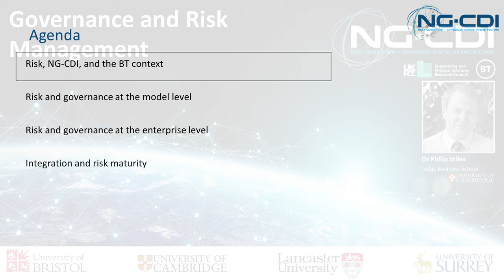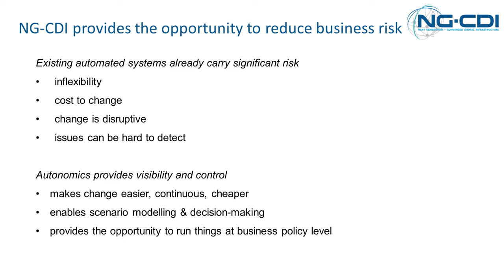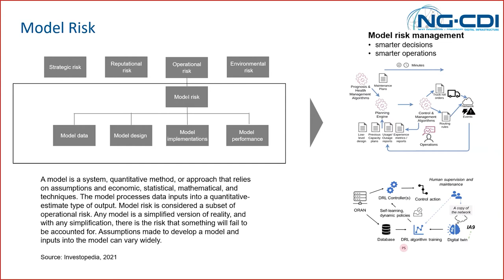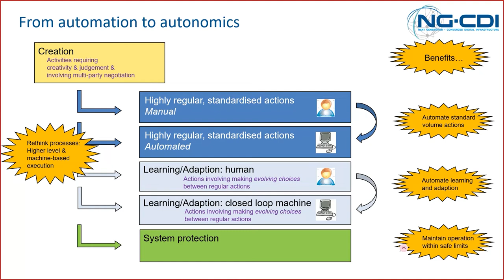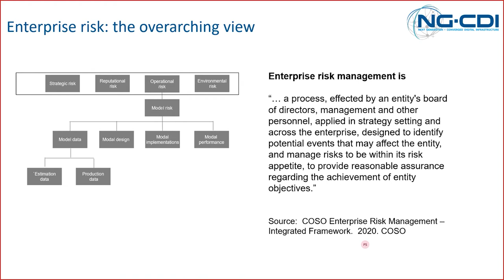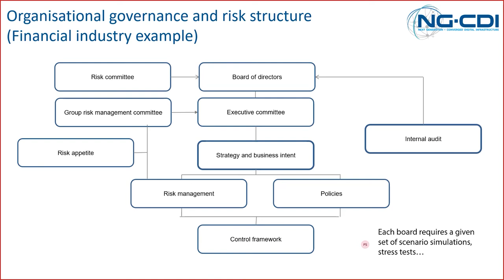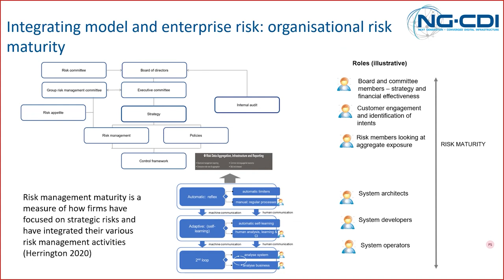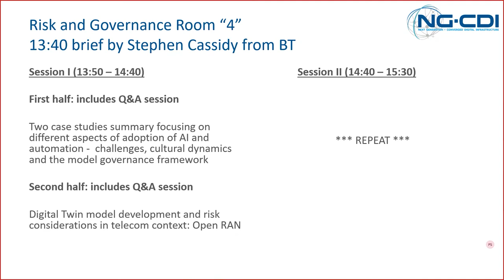Governance & Risk Management - Philip Stiles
This NG-CDI presentation on "Governance and Risk Management" by Dr Philip Stiles, Judge Business School, University of Cambridge looks at how we ensure that autonomics at scale is used to improve how we manage business risks, and how we avoid the pitfalls of emergent systems, at technical and organisational levels.